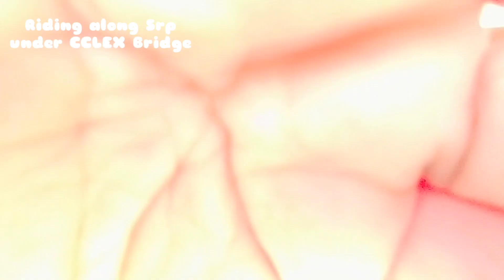Riding Along Srp under the CCLEX Bridge..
From My workplace wearing MRCC UNIFORM